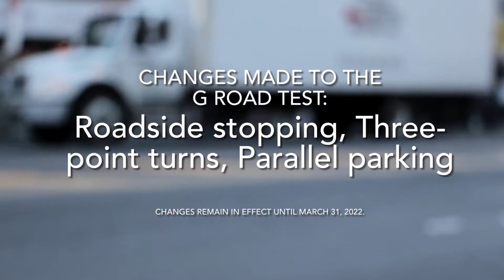Reactions to the modified G-level driving test - XFM News